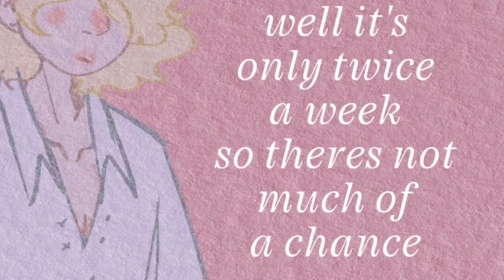cigarette duet (gilserge)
do not read kaze to ki no uta...

Also I am not very good at audio mixing or using a filter so I'm so sorry if its a little headache inducing